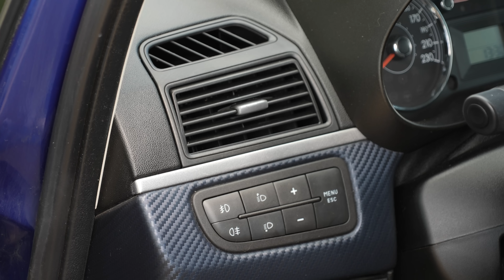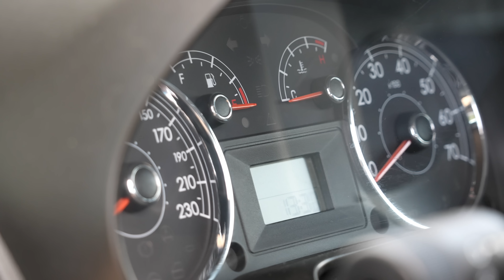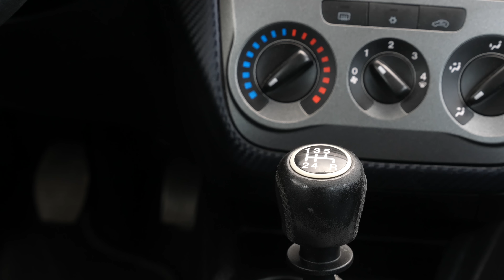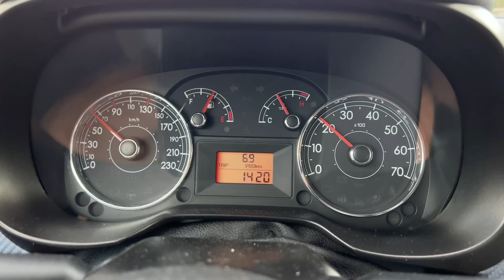Fiat Grande Punto (2009) 1.4 8V használtteszt | Elég ez mindenre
Újra használtautó teszt következik. A harmadik generációs Punto három néven is kapható volt, most egy 2009-es, 1.4-es és 77 lóerős példánnyal foglalkozom. A videóban megmutatom kívül és belül is ezt a modellt, szót ejtek a különböző motorokról, a dinamikáról, a fogyasztásról és az előforduló hibákról is.

Időbélyegek:
00:00 - Bevezető, történet
01:15 - Külső, csomagtér
04:51 - Beltér, kényelem
07:37 - Motorok, hibák
12:39 - Váltó, pedálok, kormányzás
13:49 - Vezetés, futómű
13:39 - Egyéb hibák
15:05 - Fogyasztás
16:04 - Ár, összegzés